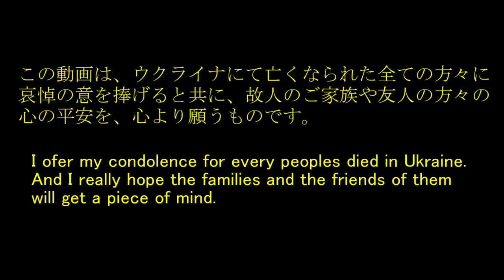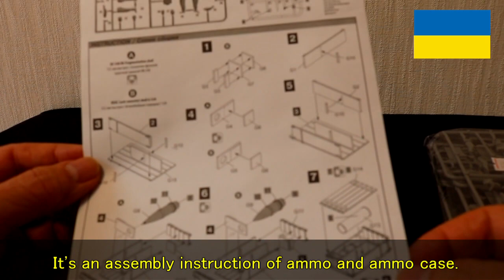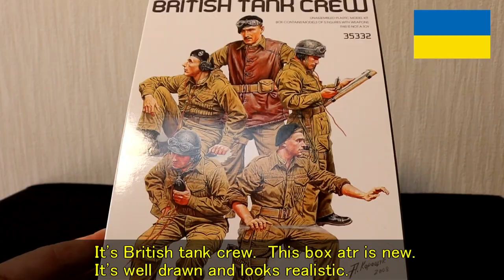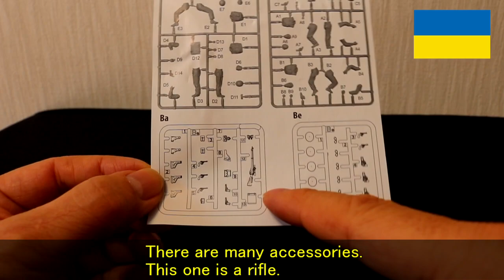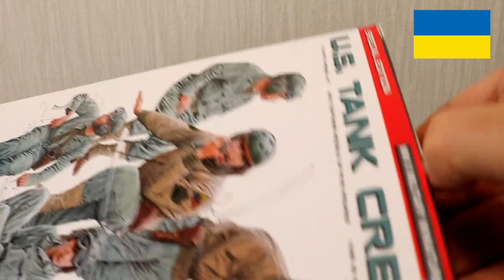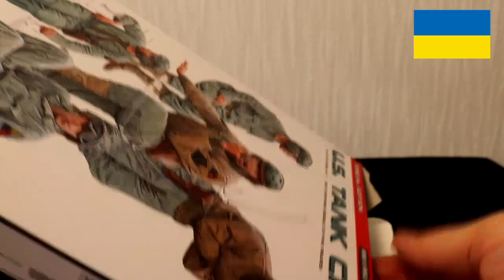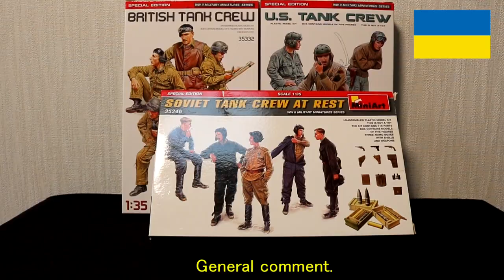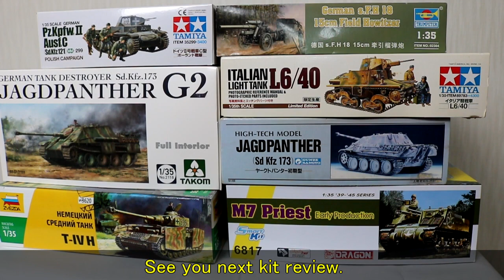ミニアート 1/35 連合軍の戦車兵達 ( English Sub ) / MiniArt Tankers of Allied Forces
ミニアート 1/35、米軍、英軍及びソビエト軍の戦車兵のレビューです（英語字幕付き）
Review ：1/35 MiniArt Tankers of US Army, British and Soviet W / (English SubTitle)
動画の編集ソフト：AviUtl、This vide is directed by "AviUtl".